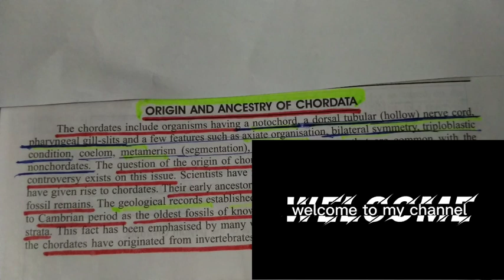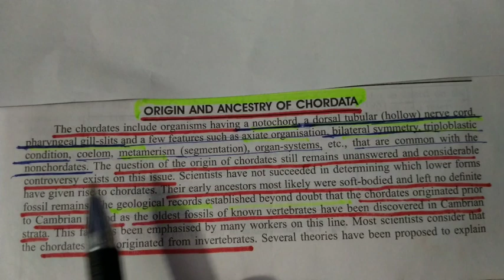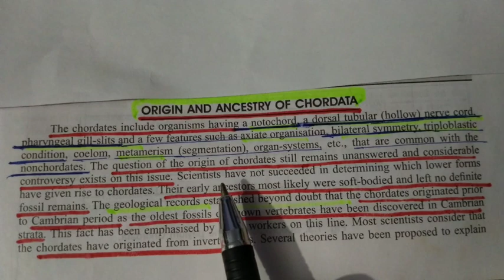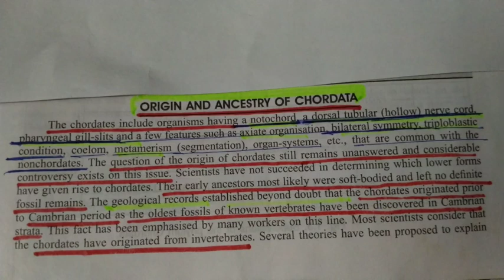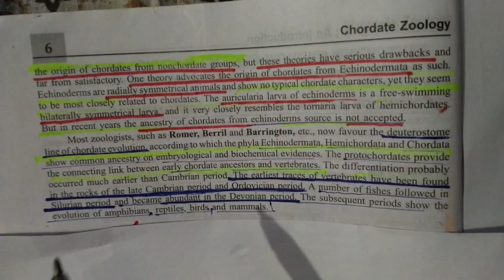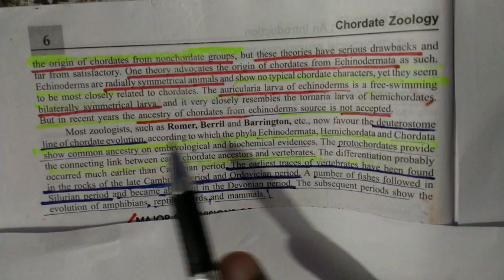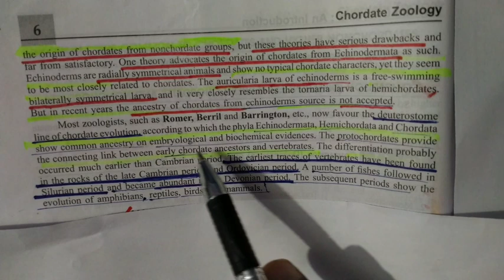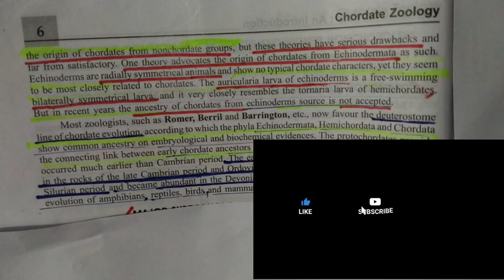Origin of Chordata | For B.Sc 5Sem/M.Sc 2Sem/NEET/B.Pharma